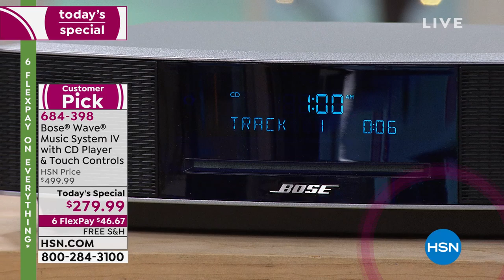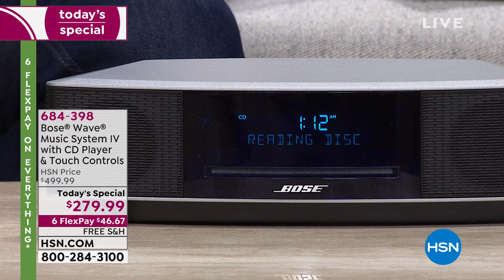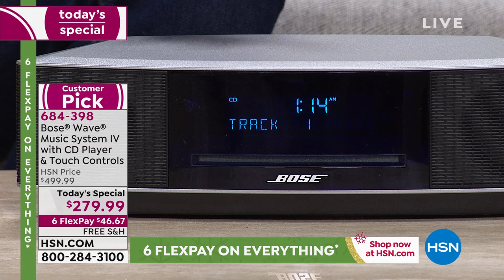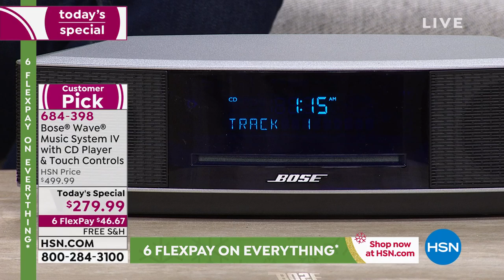Bose Wave Music System IV with CD Player Touch Controls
Experience the Bose difference in this compact, easytouse music system that fits nearly anywhere. Listen to your favorite CDs and AM/FM radio stations  even wake to separate dual alarms with gently rising volume. Plus, control sound and selections from anywhere in the room with the slim infrared remote.

    Remote control
    CR2032 battery for remote (installed)
    Power cord
    Demonstration CD
    Quickstart guide
    Owner's manual